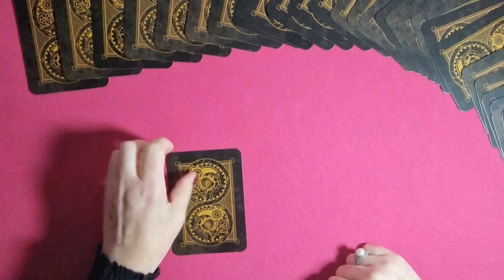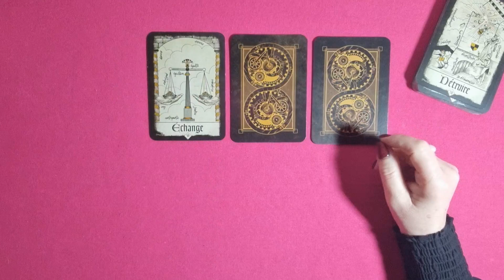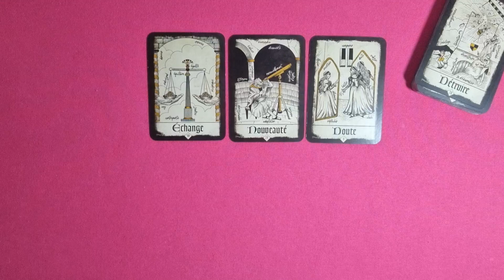🎅JEU ENQUETE MYSTERE Indice #1 decembre #2024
🚦MISE EN GARDE: Vous êtes responsables de ce que vous regardez et de l'impact que cela peut avoir sur votre état psychologique. Ce contenu peut mixer des éléments factuels et subjectifs et n'a pas pour objectif de se substituer à la police ou à la justice ni d'établir une certitude ou des faits avérés. Les tirages sont réalisés dans un espace temps donné dont les énergies sont en constant mouvement. De ce fait, certains tirages peuvent évoluer au fil du temps. Vous disposez de votre libre arbitre et vous êtes cordialement invités à en faire usage. Cela étant spécifié, je vous souhaite un bon visionnage. @millioncoaching.

Pour soutenir mon travail, vous pouvez acheter des superthanks 🙏

Les Oracles que j'utilise:
💫Oracle de l'Enquête
Mes oracles:
🧭Oracle Orientis
🌻Oracle Tournesol: